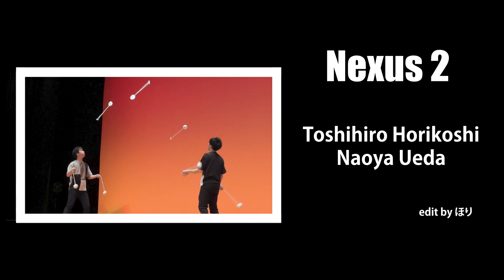Nexus2 ～Poi Juggling Video～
ペア技を中心にした、トスポイの動画です。
「Nexus」という動画の続編で、当時はディアとトスポイの動画でしたが、4年の月日を経て全編トスポイになりました。
今できる最高の技を詰め込んでいるので、是非最後までお楽しみ下さい。